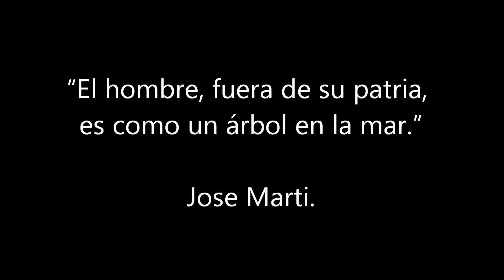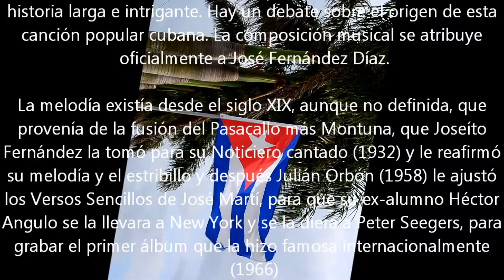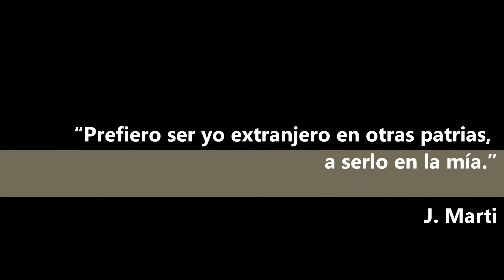Guantanamera de Cuba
La "Guantanamera" de Cuba, por Celia Cruz.